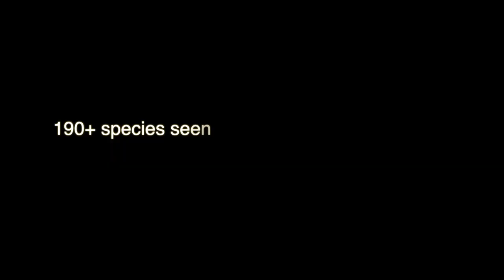Costa Rica Birding Adventure Photo slideshow (Nov 2022)